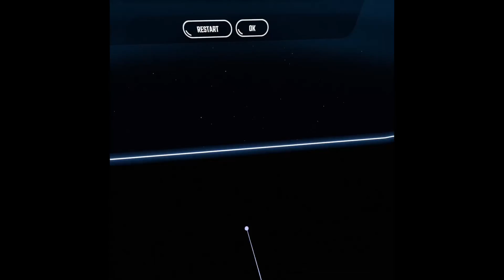A pretty Serious Video about Expectations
Seriously take care of y'alls self

Song - Bring it on by Giga-P

Mapper - kolezan